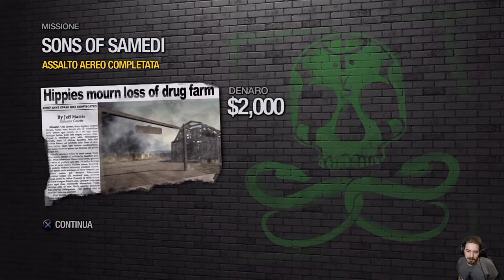Saints Row 2 -12- Assalto Aereo